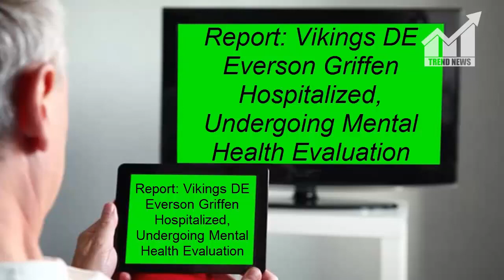Report: Vikings DE Everson Griffen Hospitalized, Undergoing Mental Health Evaluation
Description:
                             Report: Vikings DE Everson Griffen Hospitalized,
                             Undergoing Mental Health Evaluation

 Vikings defensive end Everson Griffen is currently being evaluated at a Minnesota hospital after concerns were raised over his mental health this past weekend, according to NFL Network's Tom Pelissero. Pelissero reports that there have been previous concerns surrounding Griffen's mental health.

Pelissero reported that a police spokesman told him that authorities were called to investigate an incident which took place at Hotel Ivy in downtown Minneapolis. However, the other person involved retreated from the scene immediately and was not identified.

Pelissero reports that no arrest was made, and that two team sources "strongly deny" a report alleging Griffen was arrested.

Vikings general manager Rick Spielman released a statement on Monday expressing concern for Griffen's well-being.

"We are aware of the situation involving Everson Griffen and certainly concerned by what we have heard," Spielman said. "We are currently focused on Everson's well-being and providing the appropriate support for him and his family."

Griffen did not play in Sunday's loss against the Bills. Coach Mike Zimmer told reporters after the game that Griffen had been dealing with a personal matter, even though he was listed out with a knee injury.

Griffen, 30, is a three-time Pro Bowler. He started each of Minnesota's first two games. He's recorded one sack this season.

This Article is Taken From "si.com"
Author: KAELEN JONES